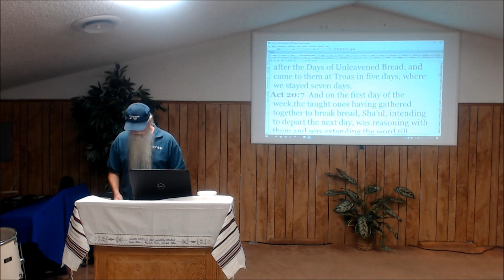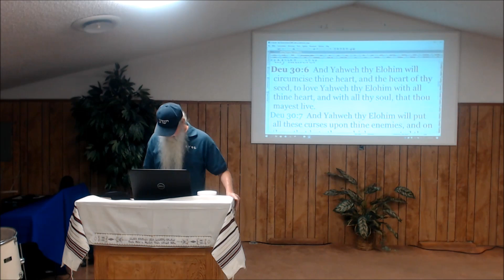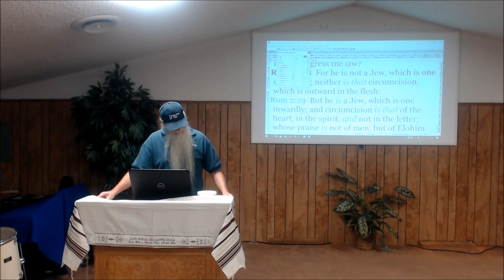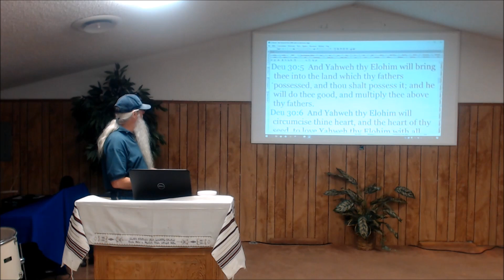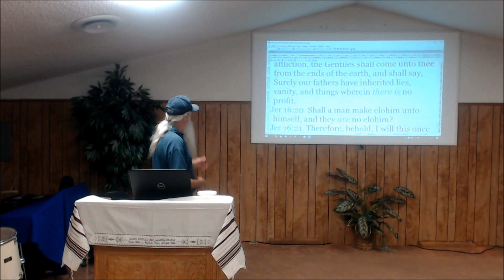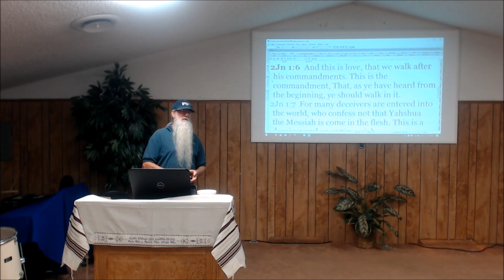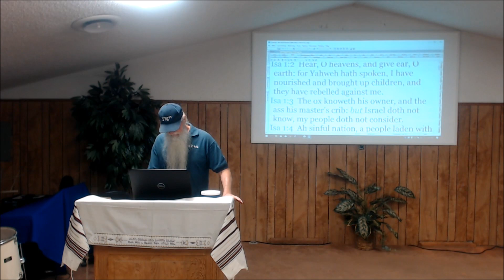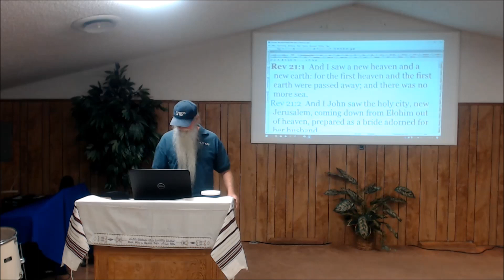Exercise Your Faith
In this weeks Shabbat messsage, Al talks about being in the correct place spiritually, and how the only way to get there and to grow in faith is to exercise your faith.